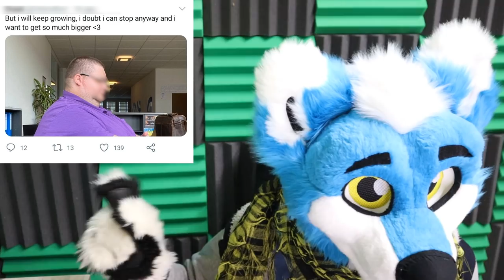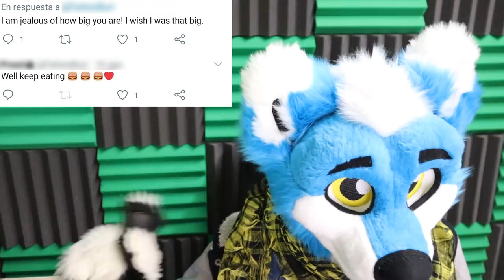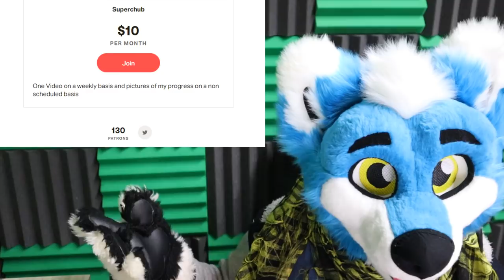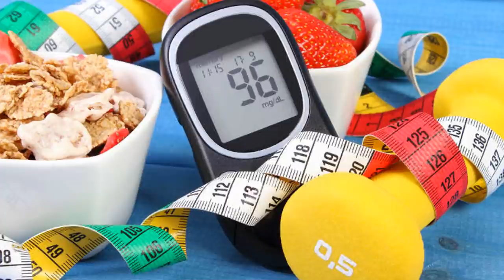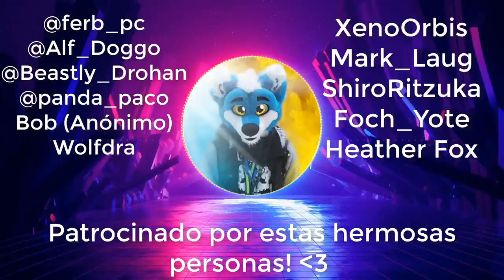A Este Furry Le Pagan Por Comer Esto! 🤯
En este video hablaré de un tema del cual muchos no hablan
pero que es muy importante :D
el video esta muy interesante y se pondrá aún mejor a cada minuto!

No olvides apoyarme un montón para que pueda seguir subiendo videos!

Si estás interesado en hacer una donación
para apoyar mi trabajo y mi sueño:
Recuerda Escribir tu nombre usuario de telegram
o twitter al enviar cualquier donación para que pueda agradecerte! x3

Bob (Anónimo)
Wolfdra
XenoOrbis
Mark_Laug
ShiroRitzuka
Foch_Yote
Heather Fox